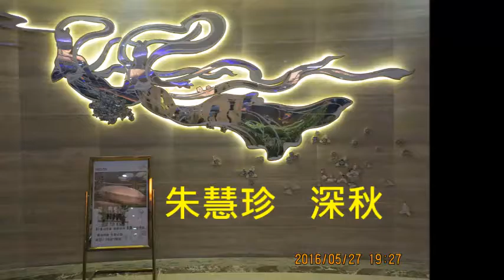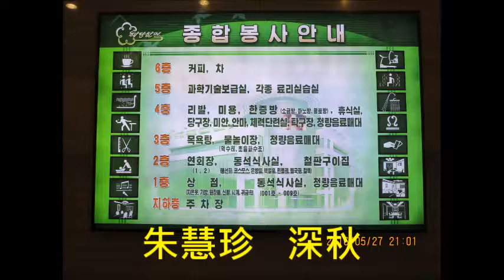銀霞金曲 秋詩篇篇 朱慧珍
為自己留下聲音作為紀念,圓夢,感謝youtube這個平台,讓我得以完成這個心願.
原唱者:銀霞

深秋枫又红 秋去留残梦
我心付诸于流水 恰似落叶然飘零

转眼之间 白雪遮晴空 寒风袭严冬
莫待樱花盛开春来 再踏雪寻芳踪

嗚~~~啊~